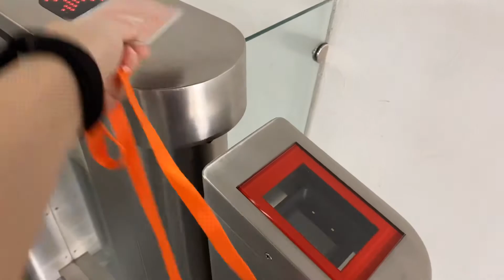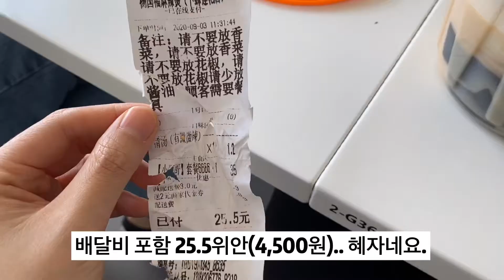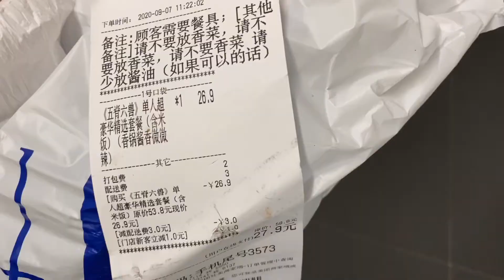[베이징vlog] 중국 점심 시간에 시켜먹은 것들, Chinese lunch delivery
오늘은 점심 시간에 배달해 먹은 음식들을 영상으로 담아 보았습니다.

주로 중국 음식 위주로만 남겼는데,
제가 또 하나에 꽂히면 질릴 때까지 파는 스타일이라
겹치는 음식이 많아 다양한 메뉴를 준비하기가 어려웠슴미다.

다음엔 더 다양한 메뉴 남겨 보도록 할게요!

영상에 나온 메뉴들
- 춘빙 春饼
- 마라탕 麻辣烫
- 마라샹궈 麻辣香锅